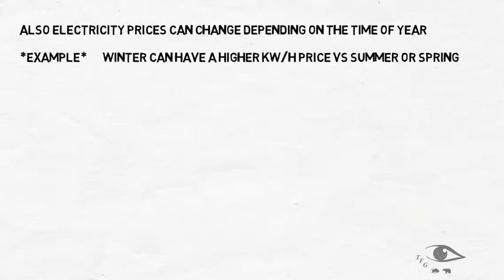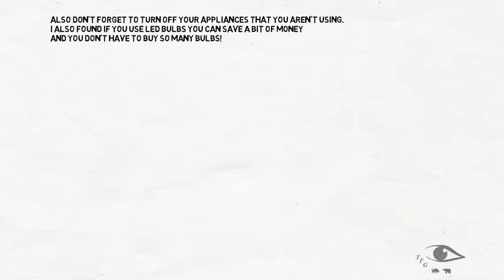How to spend less,save more money and get ahead part:3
this is how I saved additional income. from shopping around and getting my finances in order I saved on my food spending and doing generic things to get me to where I am today. When I created Why you will never be rich I wanted to let people know they're spending way to much money on things they don't necessarily need and they can use money saving tricks to get them to a financial places to buy the things they really need like a home or investing in the stock market.The tricks are to spend less and bring in more income and that can be a really hard thing to do. So follow these budgeting tips and I think you all can get to a place where you can get ahead. Through savings and diligence and a little bit of minimalism you can get yourself into a financial situation where you can improve your life and save money on all the generic water electricity and other costly services.